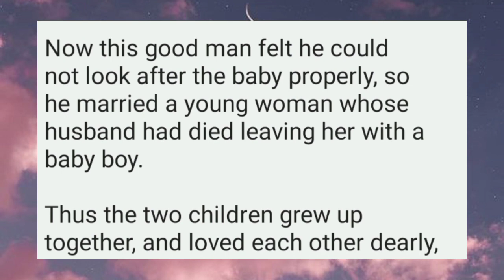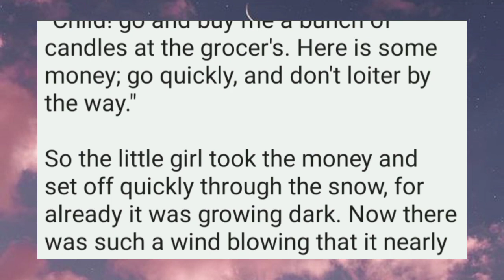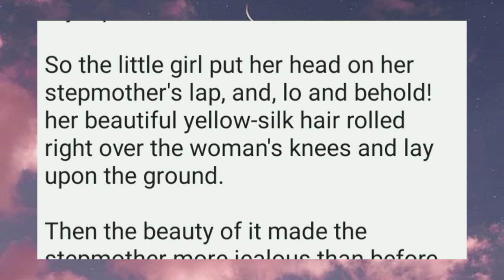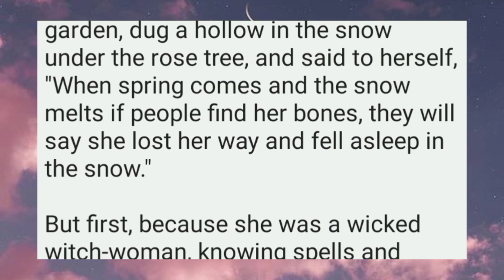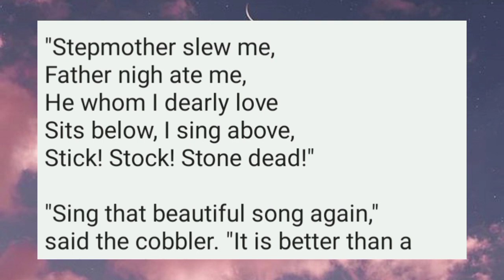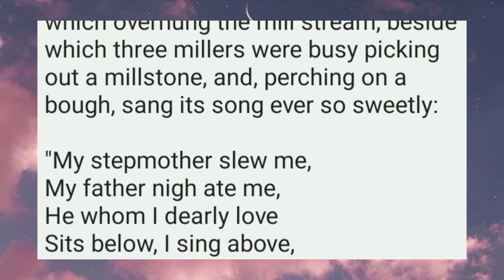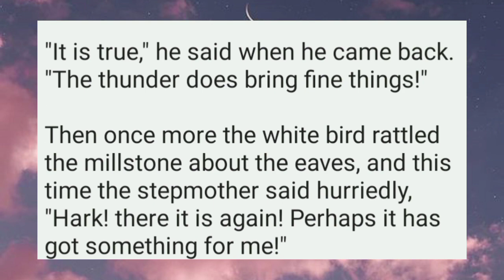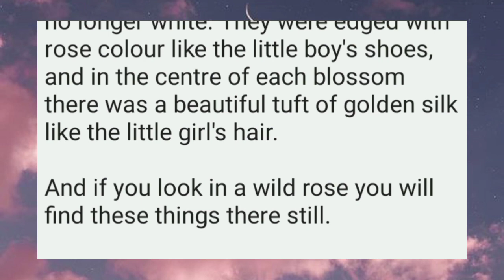"The Rose Tree"... ||a fairytale|| learn English language through stories||by naqab posh official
discription

hy every one in this video i m telling a story may be this is English novel story and may be this story is based on a true story or also may be this story is just my imagination story... and here is one i would i like to say all the characters in this story may be fictional or fairy tale thing  plz support me it is just for
entertinment purpose so please dont do hate comments.

story in english fairy tales,
story in english around the world in 80 days,